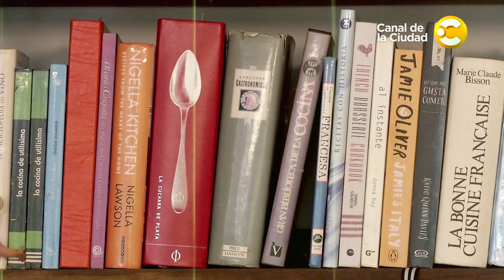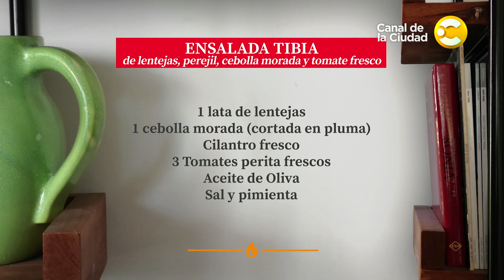Las Recetas de Coco: Cocinamos Brótola fresca con jengibre y limón con una ensalada tibia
Coco nos enseña a preparar Brótola fresca con jengibre y limón con una ensalada tibia de lentejas, perejil, cebolla morada y tomate fresco. Para preparar esta receta vamos a necesitar los siguientes ingredientes:

4 FILETES BIEN FRESCOS DE BROTOLA
1 CUCHARADA JENGIBRE FRESCO RALLADO
RALLADURA DE 1/2 LIMÓN
SAL
PIMIENTA
CILANTRO

PARA LA ENSALADA:
1 LENTEJAS DE LATA
1 CEBOLLA MORADA EN PLUMA
HOJAS DE CILANTRO
3 TOMATES PERITA FRESCOS
SAL
PIMIENTA
EL JUGO DE LOS TOMATES